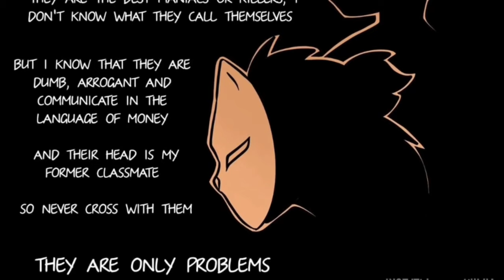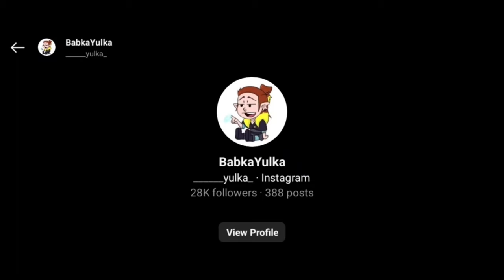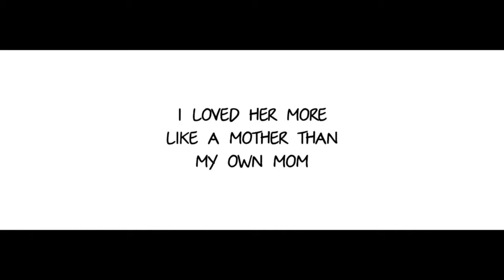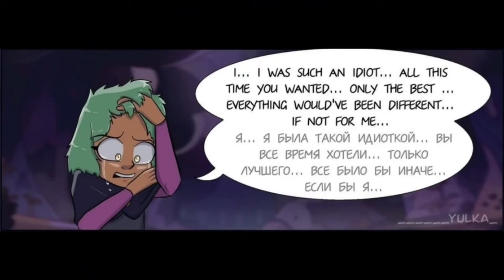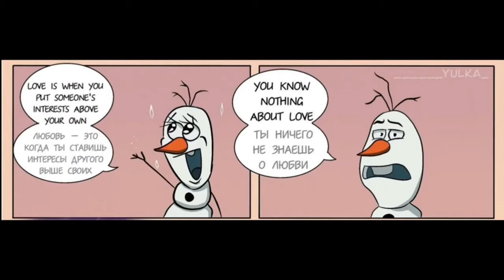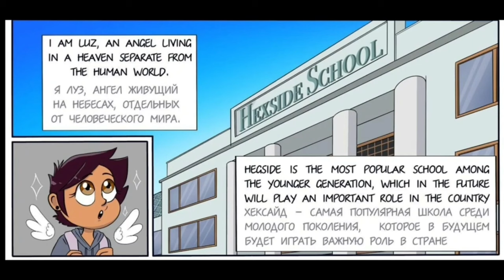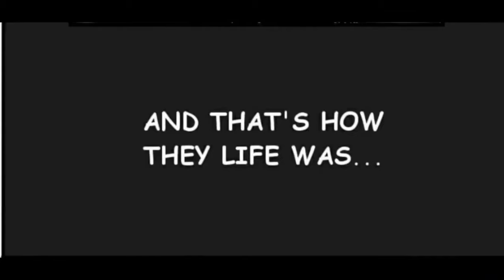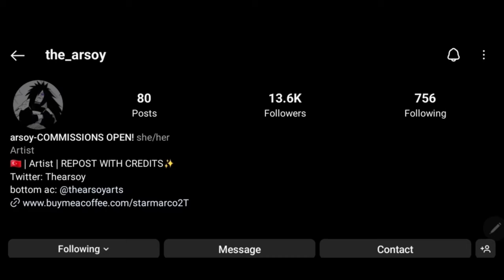BEST LUMITY AU COMIC DUBS| THE OWL HOUSE COMIC DUB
BACKGROUND MUSIC